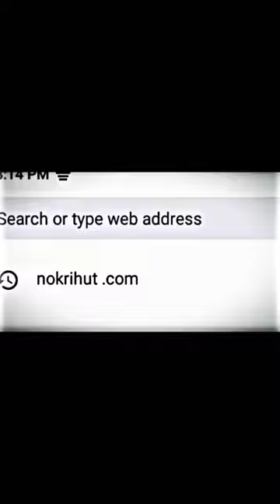Pakistan ISI attitude status Pakistan ISI (Markhor) Pak Army thug life status 😈🤟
Pakistan ISI attitude status ISI Markhor attitude status